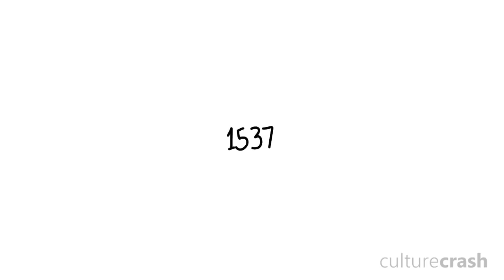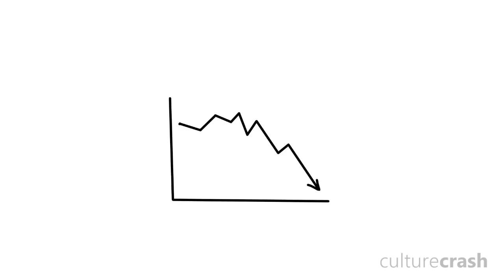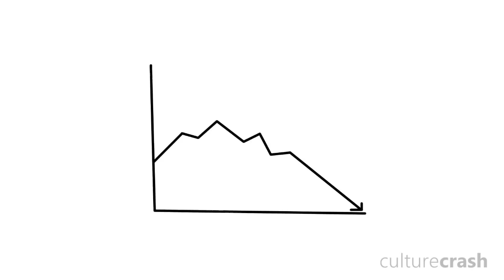This Month in History: OCTOBER!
In this month's episode of This Month in History, facts. And some bad jokes. That is all.

Zack Nielsen
Kolton Sorrell
Kristy Dalman
MrUltimateTrex
Chris
Jake Voss
HeartlessJellyfish